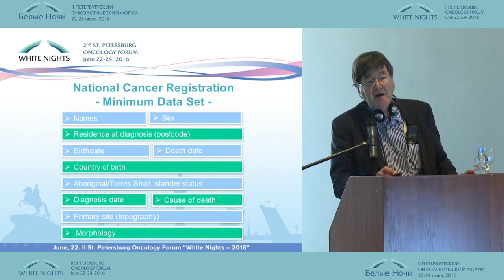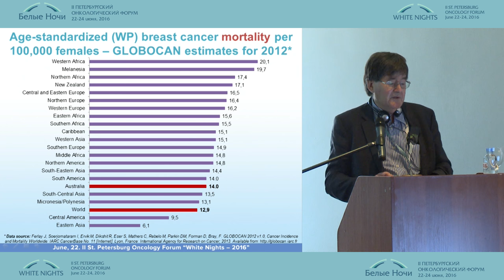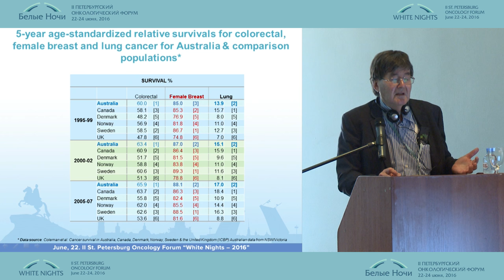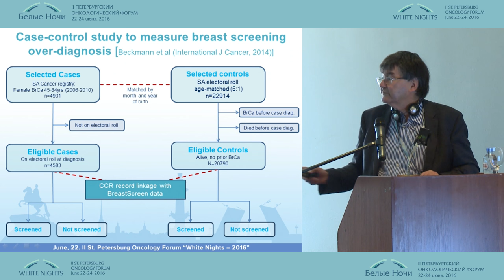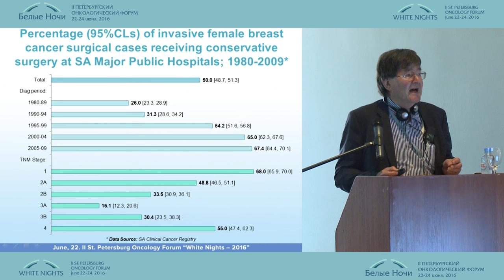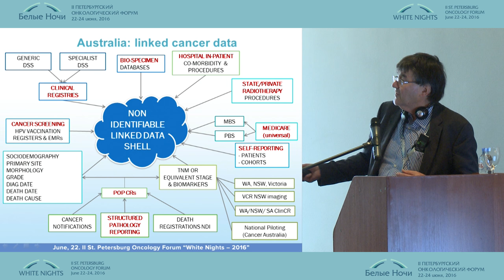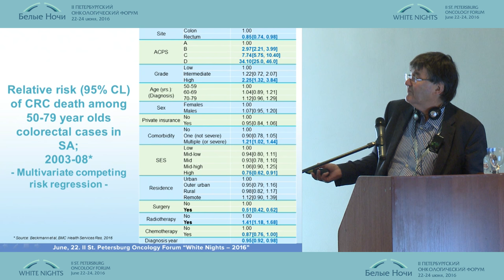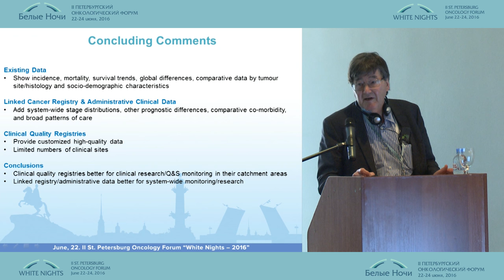Расширение доступа к данным для оценки скрининга рака молочной железы в Австралии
Дэвид Родер/Австралия